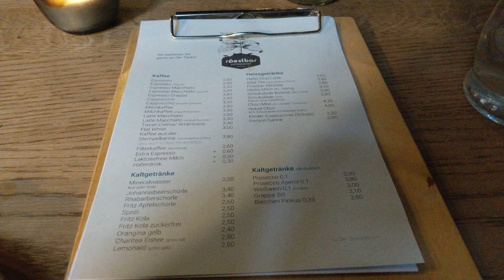Muenster Roestbar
Cappuccino with banana bread and croissant at Roestbar. Cappuccino has good coffee quality, but could have more aroma. 3,5 of 5 points for that.